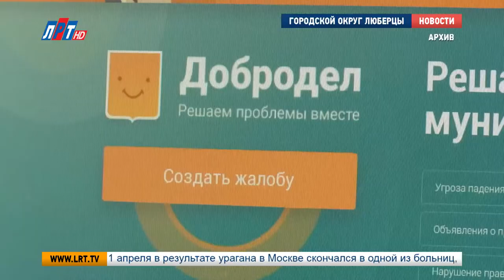Рейтинг управляющих компаний подготовят к 1 июля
Работу управляющих компаний Подмосковья оценят по рейтинговой системе. Первые результаты планируют подготовить уже к 1 июля. А до 25 мая Госжилинспекция региона утвердит методику, по которой ведомство сформирует сам рейтинг. Об этом сообщил министр жилищно-коммунального хозяйства Московской области Евгений Хромушин.

На интернет-портале «Добродел» жители Московской области выбрали 10 показателей рейтинга. Голосование затронуло все 940 управляющих компаний, которые работают на территории Подмосковья. В опросе горожане определили критерии оценки организаций, обслуживающих многоквартирные дома. В нем поучаствовали около 19 тысяч человек.

Стоит отметить, что по каждому показателю есть методика расчета, рейтинг должен стать рабочим механизмом для исключения нерадивых управляющих компаний.
Первый рейтинг работы организаций опубликуют ориентировочно 1 июля.

Анна Троян